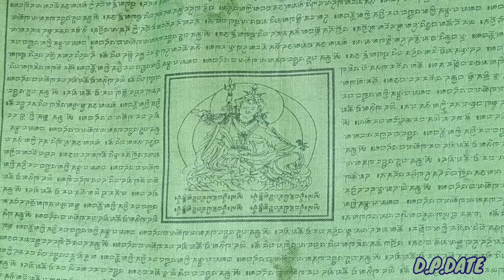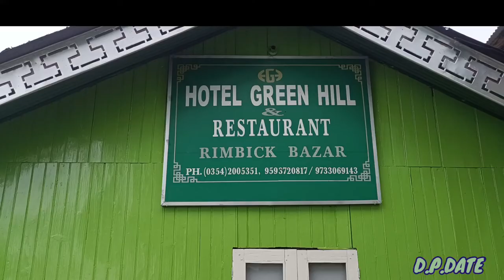SAMTEN MONASTERY| RIMBICK| BUDDHIST TEMPLE | REMOTE VILAGE OF INDIA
The monastery is dedicated to the practice and preservation of the Tibetan Buddhist tradition of wisdom and compassion. This is a modest spiritual place for the cultivation of both heart and compassionate action and provides a sanctuary for the nurturance of inner peace and kindness, community understanding, and global healing.

When people hear about Darjeeling, most think of the famous tea plantations. For few, Darjeeling is a jumping off point for mountain treks in Sikkim. Very few people know that just a short drive from Darjeeling lie some of the greatest trails in India. Several days of hiking/walking/trekking around Darjeeling will leave you with a positive lasting impression of this natural dreamland.

Singalila National Park is a nature lover’s paradise. The forest has abundant rhododendron, orchid, pine, orchids and bamboo trees and is famous for wild life like red panda, leopard, barking deer, Himalayan black bar, serow, takin etc.

As is the case with all treks, you will have an authentic cultural experience with the locals in each passing village. Eat the same food as those who live in the area, while learning about their customs, culture, and everyday lifestyle. The mountain views are part of the adventure, but spending time with Gurung, Rai, Limbu, and other fascinating ethnic groups adds much cultural value to the journey. Also, nothing beats finishing a long day of trekking and being greeted with a hot plate of dal bhaat (traditional meal).

DARJEELING SANDAKPHU PHALUT TREK SERIES VLOGS-